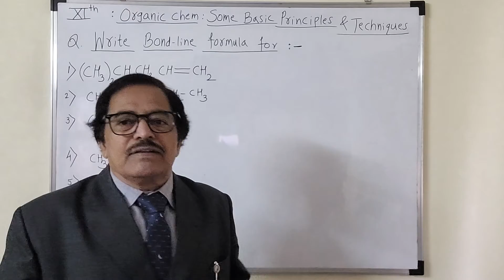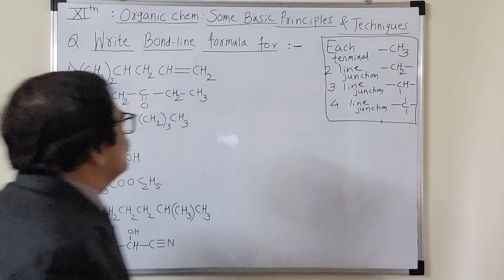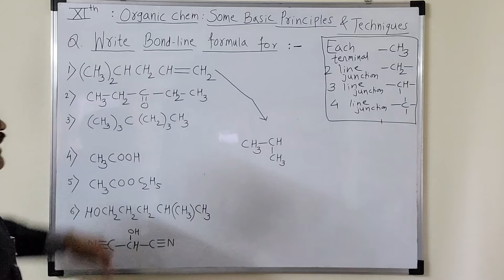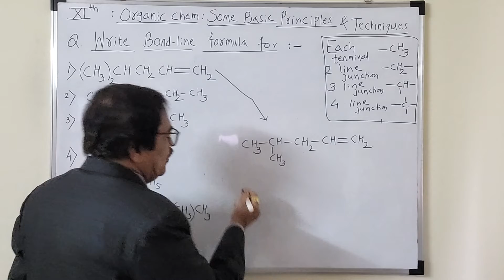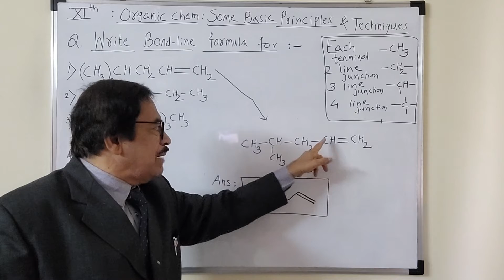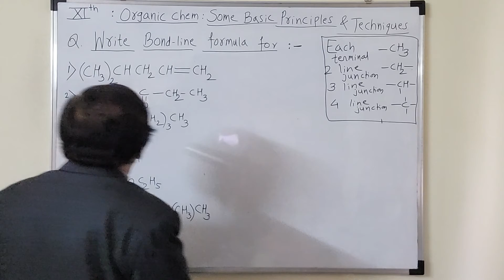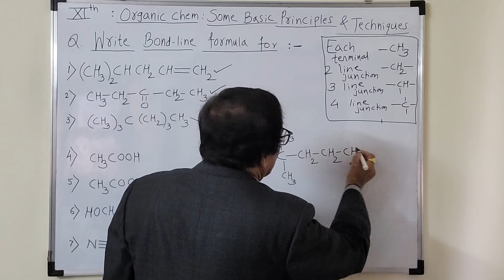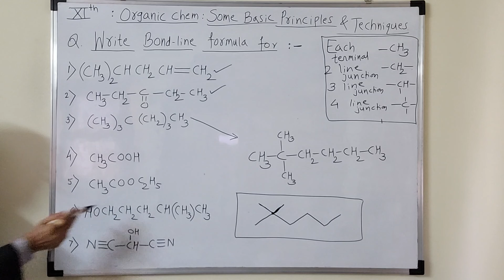[Lecture 4] XIth : Organic Chemistry: Some Basic Principles and Techniques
Dear student
     In this video l have tried to explain about bondline structural formulae.You will notice that it is really very interesting to write such formulae.
I have shown many more examples for writing bondline formulae.Do remember the tips l have given. you will not find them in text book.
   Bond line structural formulae are the basics to learn organic chemistry.You should clearly understand how to write them.This will require maximum practice.
     l hope my videos will make you perfect.